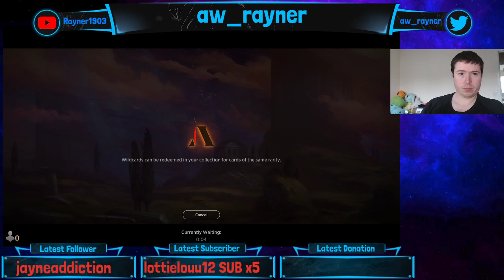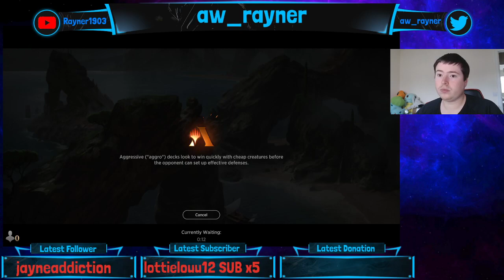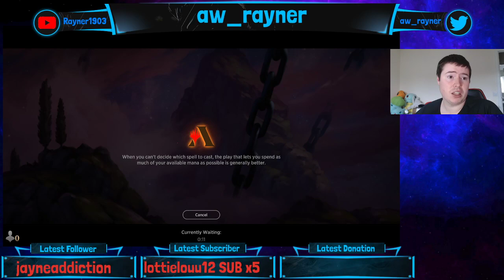Ozrhov Doom Foretold! Theros Beyond Death Early Access Streamer Event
Rakdos Aristocrats in Theros Beyond Death Standard!